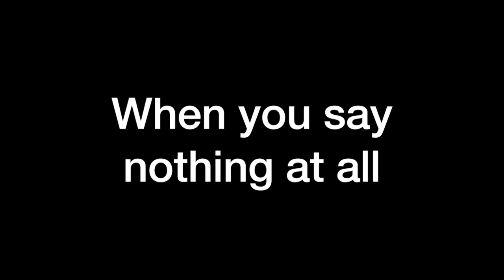When you say nothing at all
Recorded with Bob Heath, country song written by 2 Nashville greats